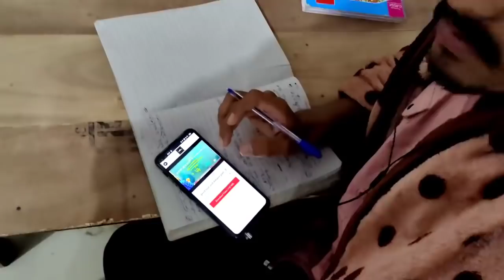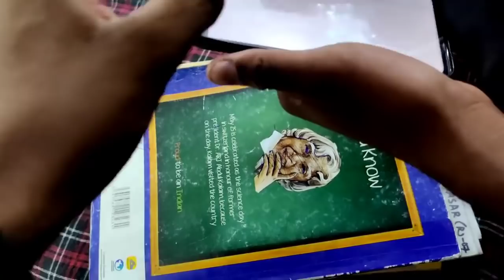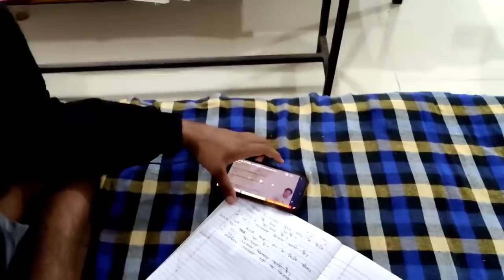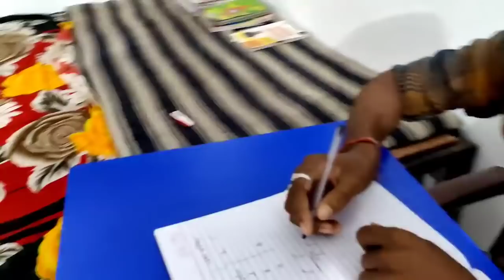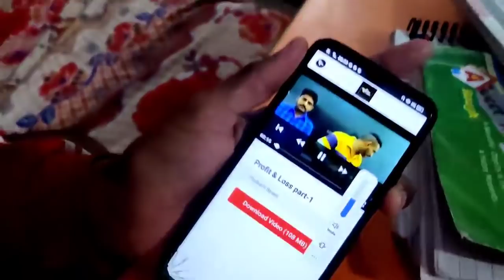😢यही है वो जो जिसके कारण यह video सब देख रहे है